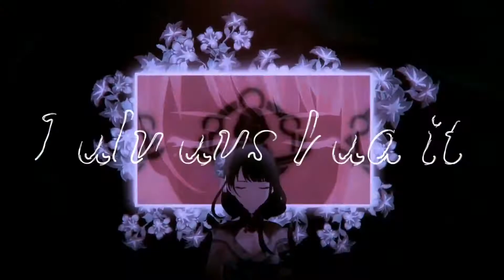[El Capitan]- MEP - ~Leaders/Captains/Teachers etc~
WOO IT'S DONE AND IK IT WAS SUPPOSED TO BE DONE WITHIN A WEEK XD
well life got in the way XD
it turned out beautiful

SUB TO THESE AMAZING EDITORS!

Part 1- CHIAKI_TETRIS (Kinda glad you used tanjiro cause he is kinda leader of his little friend group)

Part 5 - OtakuMFGurl (HI XD)

Outro - OtakuMFGurl